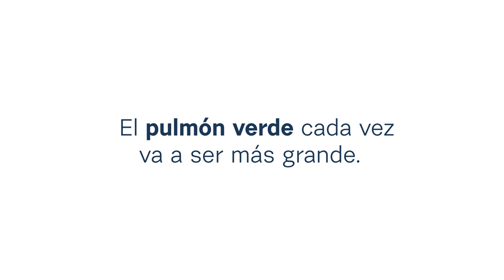Bosque Cofares 4.0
El Bosque Cofares de Alcalá de Henares (Madrid) cuenta ya con casi 800 árboles. Y tú, ¿cómo cuidas del planeta?